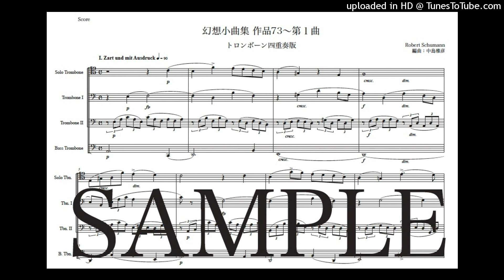シューマン「幻想小曲集〜第１曲」トロンボーン四重奏版（編曲：中島雅彦）